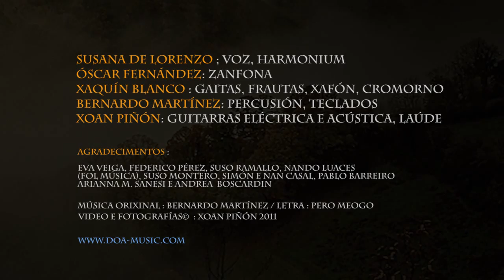DOA - Verdes herbas - HD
DOA, musica popular e medieval de Galicia, "Verdes herbas". Susana de Lorenzo: voz, harmonium; Óscar Fernández: zanfona; Bernardo Martínez: percusión, teclados; Xoan Piñón: laude, guitarra eléctrica e acústica; Xaquín Blanco: gaitas, frautas, cromorno e xafón. Videoclip do seu ultimo traballo "A fronda dos cervos" (FOL MUSICA). Música orixinal de Bernardo Martinez; letra de Pero Meogo.

DOA "Verdes Herbas" Original music: Bernardo Martinez, text: Pero Meogo: Music band from Galicia, Songs of Saint Mary; of Alfonso X the Wise; Martin Codax; Codex Calixtinus; Friendship songs; Love songs; of jibe and slander; of the Galician/Portuguese minstrels from the 12th century..

Susana de Lorenzo: soprano voice
Xaquin Blanco: uilleann-pipe, oboe, flutes
Oscar Fernandez: hurdy-gurdy
Bernardo Martinez: percussion instruments and flute
Xoan Pinon: acoustic and electric guitars

DOA "Verdes Herbas" musik: Bernardo Martinez, Text Pero Meogo, eine Musikgruppe aus Galicien, die Romanzendichter Marín Codax und Alfonso X. der Weise, der Calixinische Kodex und die Romanzensammlung vom Jakobsweg.
Die Musiker von DOA: Susana de Lorenzo: soprano Gesang, Bernardo Martinez: Perkussion und Flöte, Xoan Pinon: Gitarre, Oscar Fernandez: Drehleier, Xoaquín Blanco: Dudelsack, Oboe, Flöten.

DOA "Verdes herbas" Musique: Bernardo Martinez, text: Pero Meogo, groupe de musique de Galice, "A fronda dos cervos" qui comprend les Chansons de Sainte Marie; de Alphonse X le Sage; Martín Codax; Manuscrit Calixtine; les Chansons d´ami; Chansons d´amour; de raillerie et malheur; de les troubadours galiciens-portugais du siécle XII.